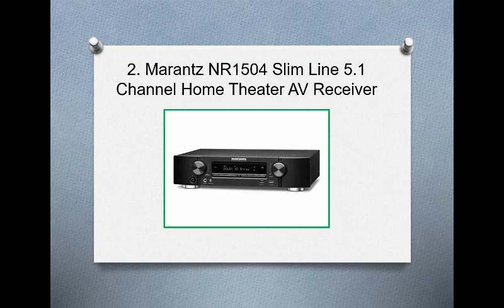Top 10 Best AV Receivers Under $500 in 2019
10. Onkyo TX-NR656 7.2 Channel Network A/V Receiver Review
9. Onkyo TX-NR646 7.2-Channel Network A/V Receiver Review
8. Pioneer VSX-530-K 5.1 Channel AV Receiver with Dolby True HD
7. Sony STRDH550 5.2 Channel 4K AV Receiver
6. Yamaha R-S202BL Stereo Receiver
5. Denon AVR-S510BT 5.2 Channel Full 4K Ultra HD AV Receiver
4. Yamaha RX-V379BL 5.1-Channel A/V Receiver with Bluetooth Review
3. Sony 7.2 Channel Home Theater 4K AV Receiver
2. Marantz NR1504 Slim Line 5.1 Channel Home Theater AV Receiver
1. Pyle PT588AB 5.1 Channel Home Theater AV Receiver